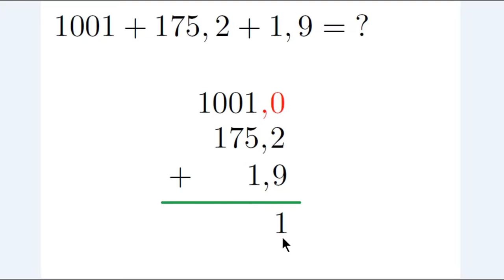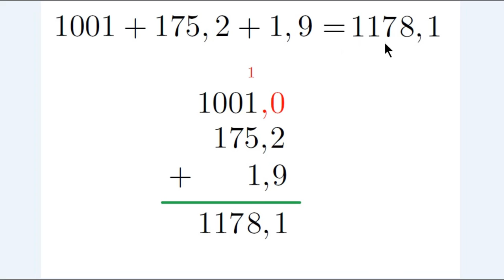Treinando Adição - Nível Iniciante